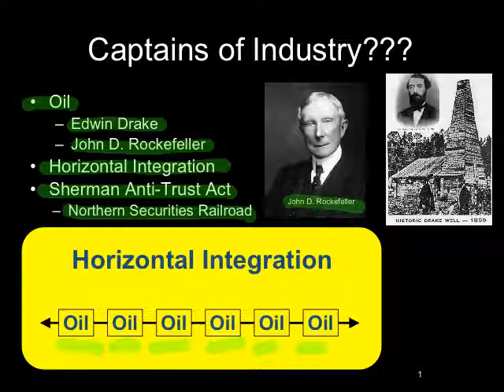IR Slide 6 Captains of Industry Oil